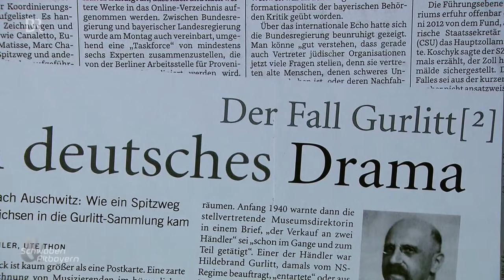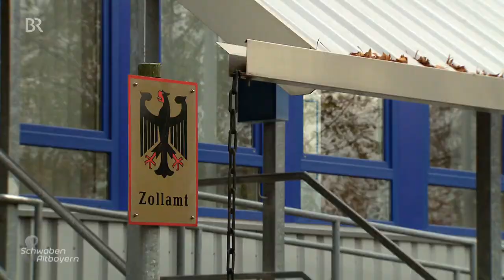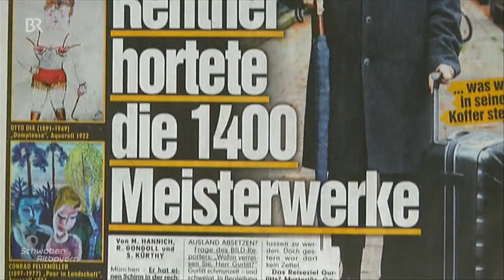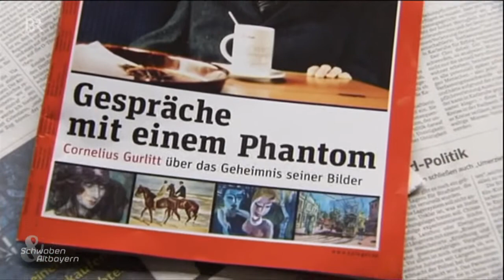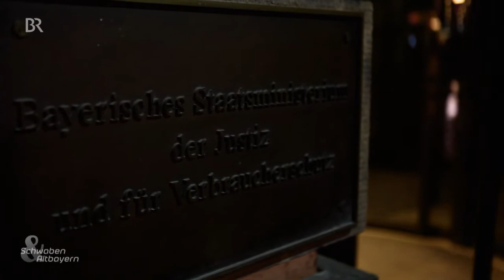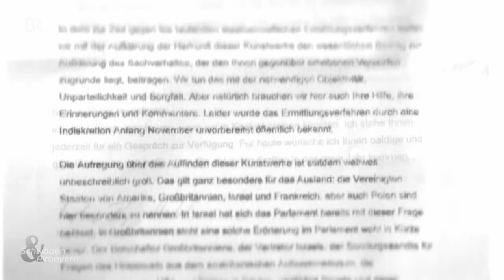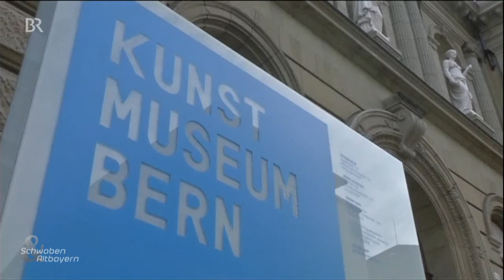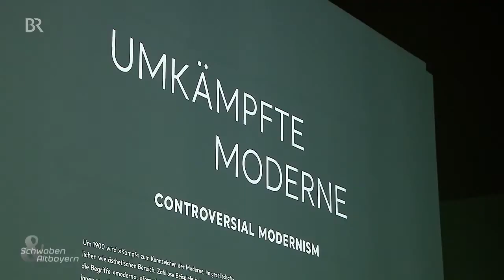Erschreckende Bilanz im Fall Gurlitt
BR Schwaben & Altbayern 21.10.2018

Der Fall Gurlitt hat weltweit für Schlagzeilen gesorgt. Der Eindruck, der sich dort überwiegend vermittelte: Ein verschrobener Mann hortete Nazi-Raubkunst in seiner Privatwohnung. In der Nachbetrachtung entsteht aber ein ganz anderes Bild - von Machtmissbrauch und Medienversagen.